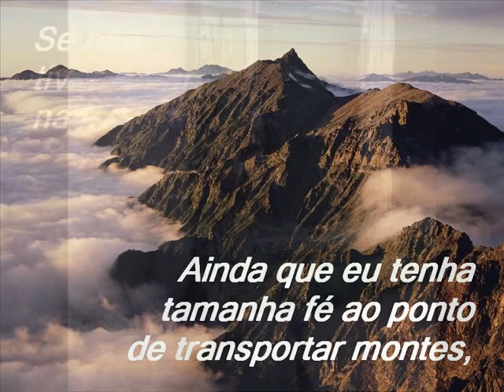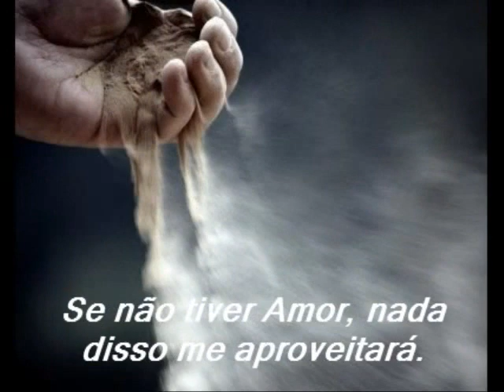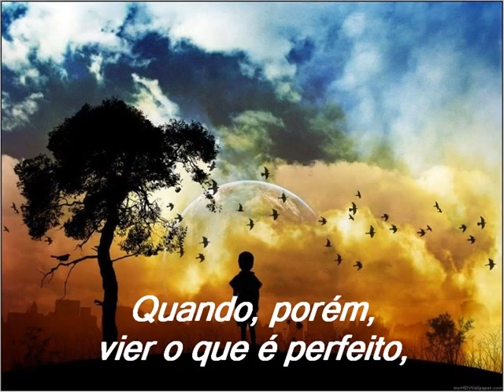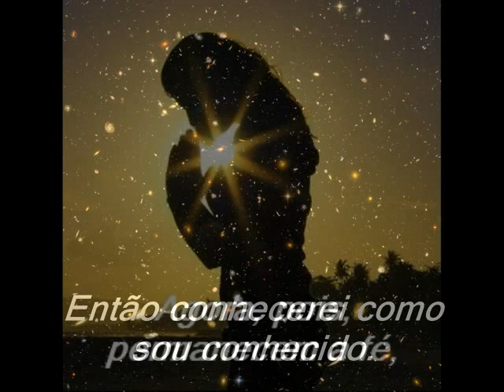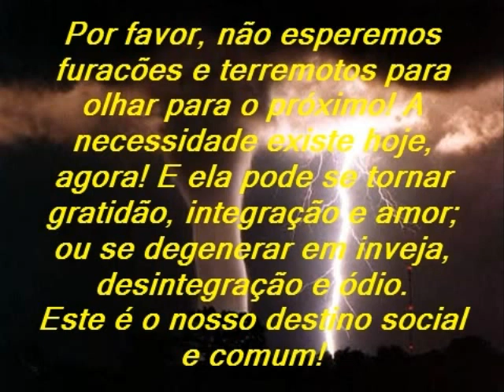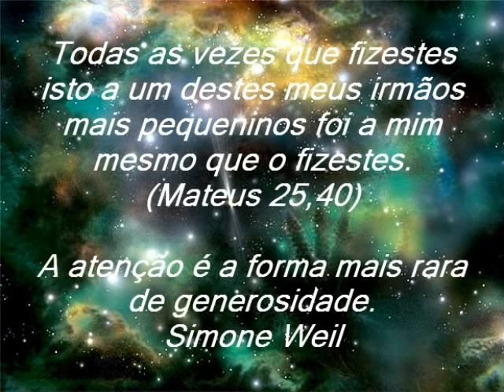⭐ AMOR, AMOR, AMOR (Moonlight Sonata de Beethoven) | Marcel Cervantes de Oliveira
Marcel Cervantes de Oliveira 💗

Ainda que eu fale a língua dos homens e dos anjos, se não tiver Amor, serei como o bronze que soa, ou como o címbalo que retine.

Ainda que eu tenha o dom de profetizar e conheça todos os mistérios e toda a ciência; ainda que eu tenha tamanha fé ao ponto de transportar montes, se não tiver Amor, nada serei.

E ainda que eu distribua todos os meus bens entre os pobres, e ainda que entregue o meu próprio corpo para ser queimado, se não tiver Amor, nada disso me aproveitará.

O Amor é paciente, é benigno, o Amor não arde em ciúmes, não se ufana, não se ensoberbece, não se conduz inconvenientemente, não procura os seus interesses, não se exaspera, não se ressente do mal; não se alegra com a injustiça, mas regozija-se com a verdade; tudo sofre, tudo crê, tudo espera, tudo suporta.

O Amor jamais acaba; mas havendo profecias, desaparecerão; havendo línguas, cessarão; havendo ciência, passará; porque em parte conhecemos, e em parte profetizamos.

Quando, porém, vier o que é perfeito, então o que é em parte será aniquilado.

Quando eu era menino, falava como menino, sentia como menino, pensava como menino; quando cheguei a ser homem, desisti das coisas próprias de menino.

Porque agora vemos como em espelho, obscuramente, então veremos face a face; agora conheço em parte, então conhecerei como sou conhecido.

Agora, pois, permanecem a fé, a esperança e o Amor, estes três: porém o maior destes é o Amor.

1 CORÍNTIOS, 13

Em nosso mundo há cerca de 3 bilhões de pessoas vivendo com menos de 2 dólares por dia!

Por favor, não esperemos furacões e terremotos para olhar para o próximo! A necessidade existe hoje, agora! E ela pode se tornar gratidão, integração e amor; ou se degenerar em inveja, desintegração e ódio.
Este é o nosso destino social e comum!

"Não basta ser santo: é necessário a santidade que o momento presente exige, uma santidade nova, também ela sem precedentes... O mundo precisa de Santos que tenham genialidade, como uma cidade onde grassa a peste tem necessidade de médicos" Simone Weil, Attesa di Dio, 2ª ed., Milão 1984, 69-70.

Santo?
Um santo é apenas alguém que se dispôs e se dedicou um pouco mais a olhar e auxiliar o próximo. O mundo está repleto de santos  grandes, pequenos; para muitos ou para uma única pessoa.

Buscar a Deus é buscar a Humanidade, a Natureza, o Universo e Além. O sentido último da vida está na transcendência de si  e no surgimento do Outro, do Infinito e de Deus!

Todas as vezes que fizestes isto a um destes meus irmãos mais pequeninos foi a mim mesmo que o fizestes. (Mateus 25,40)

A atenção é a forma mais rara de generosidade.
Simone Weil

Só o Amor nos conduz ao próximo!
Só o Amor nos religa ao Mundo!
Só o Amor acende nossa dourada chama divina!
Amem! Amem! Amem!
Amém!

Título: Amor, Amor, Amor (Moonlight Sonata de Beethoven) | Marcel Cervantes de Oliveira